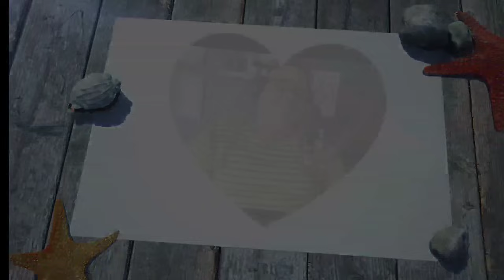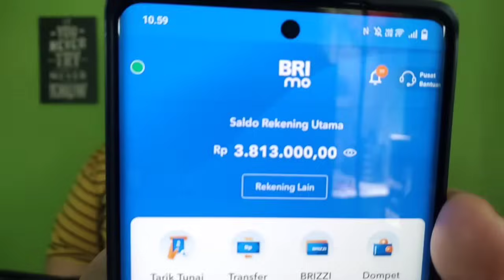SOAL PANAS LUAR BIASA DI MUSIM PENGHUJAN || KAPAN HUJAN TURUN JIKA DI HITUNG DARI ANGKA..?